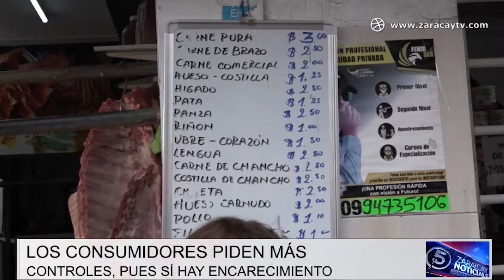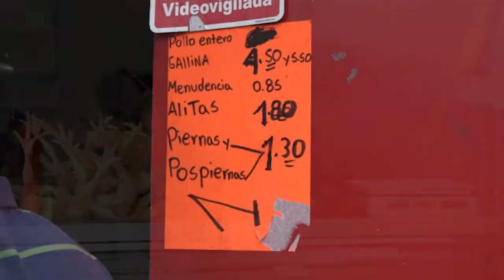Operativo de control de precios | Noticias | Zaracay TV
A través de un operativo de control en el que intervino la Intendencia de Policía, se verificó que los precios de los productos se mantengan con el precio regular, pues debido a las manifestaciones, la especulación de escasez e incremento de costos, crece. Cuatro personas fueron notificadas por no exponer la lista de precios, esto ocurrió en la calle Ambato.